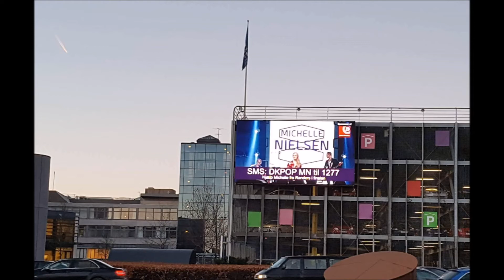Michelle Nielsen - For alt det man gør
Min finalesang fra DanskPOP Talent 2016 - enjoy :-)